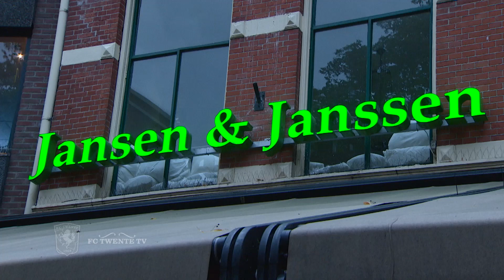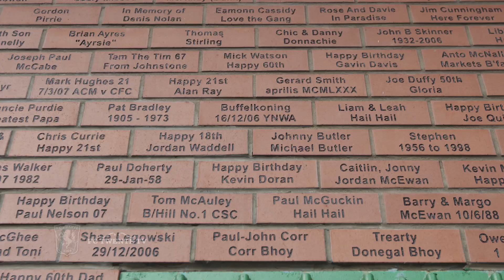Sneak preview: 'Stranraer Tukker Clan'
Zondagavond om 20.30 uur gaat de documentaire’ Stranraer Tukker Clan’ in première op FOX Sports 1. Deze week werd de docu bij café Jansen & Janssen alvast aan een select gezelschap vertoond.